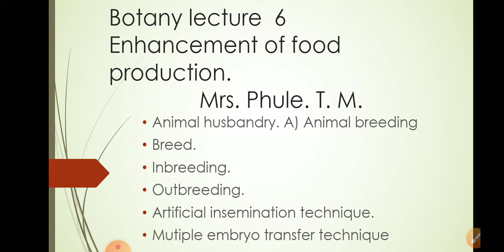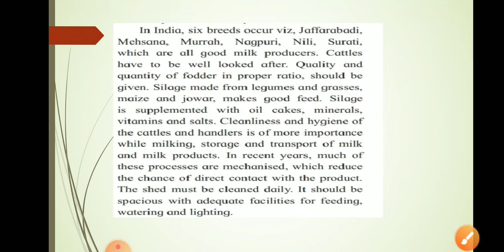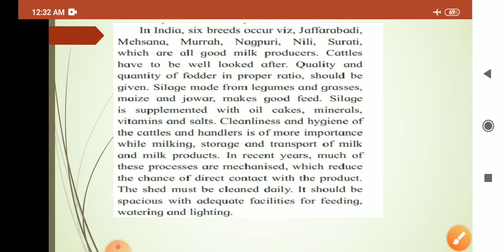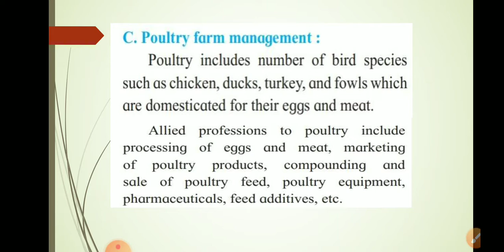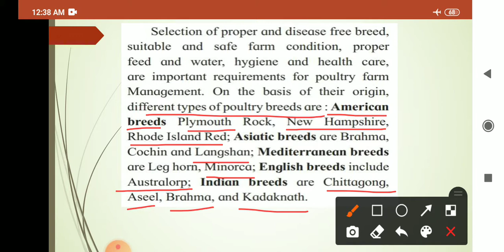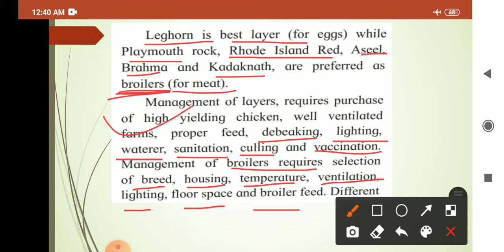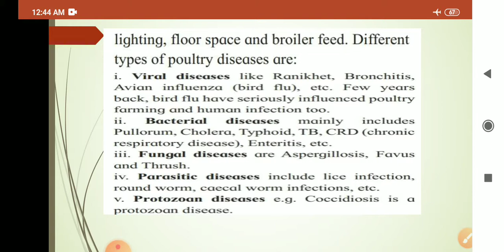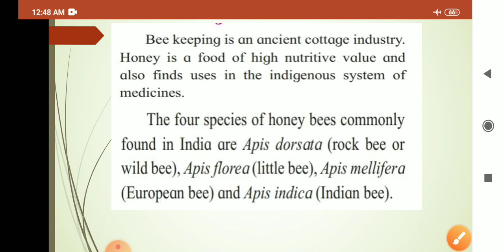12th new syllabus Botany lecture 6